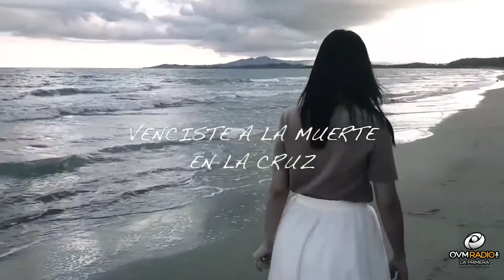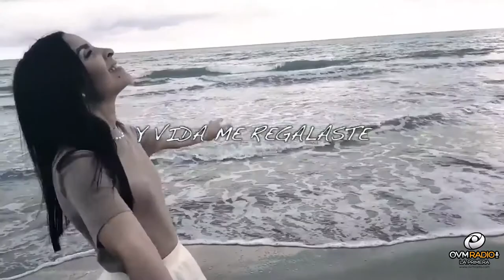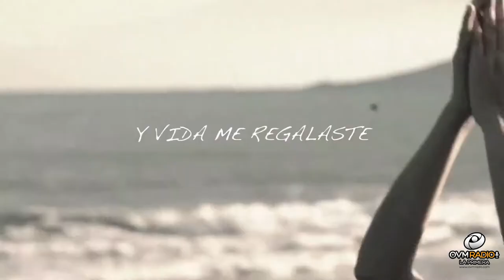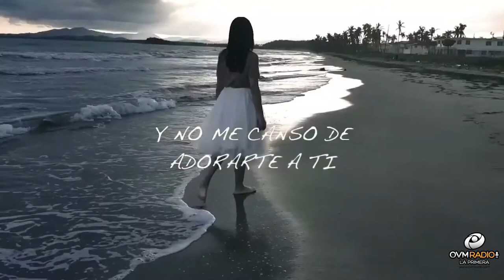Compartiendo La Visión - Episodio 72 - OVM Radio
Episodio número 72 de Compartiendo la Visión, con Elaine Enriquez. Un Programa motivador que cambiará el ritmo de tu día. Junto a Claudia Muñoz en el segmento de salud, Bienestar Único. En este episodio nuestra invitada, Andrea Fernandez nos presenta los Aceites Esenciales de dōTERRA internacional.